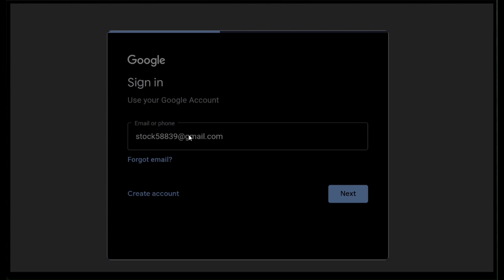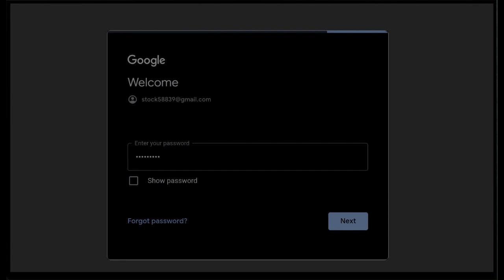Introduction to clicks with Oauth permissions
This is an introduction to Clicks with is an android TV that allows you to view your photos using Oauth.